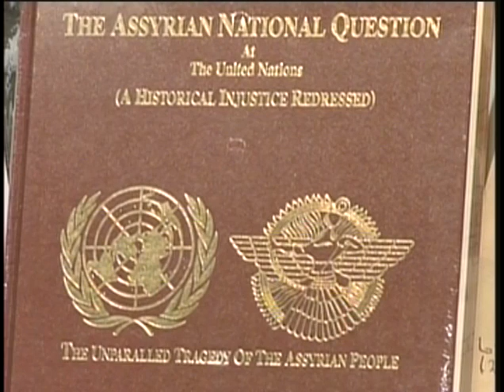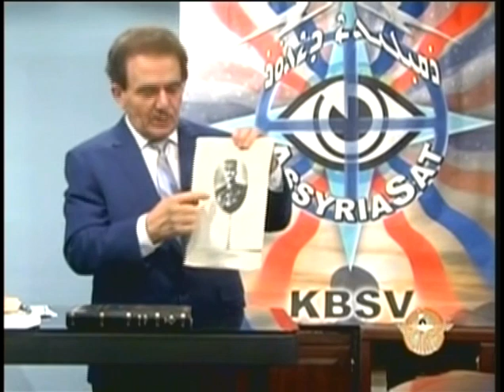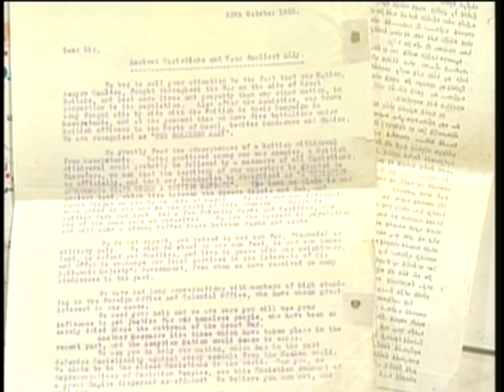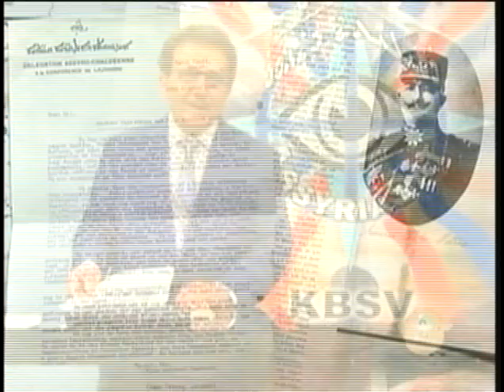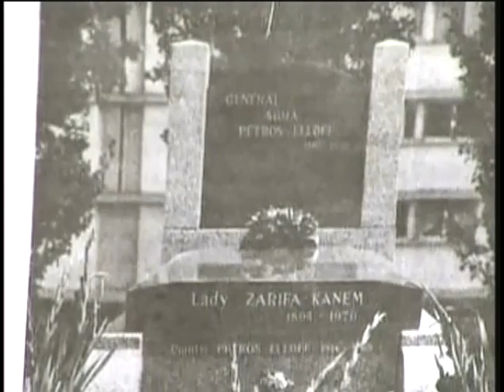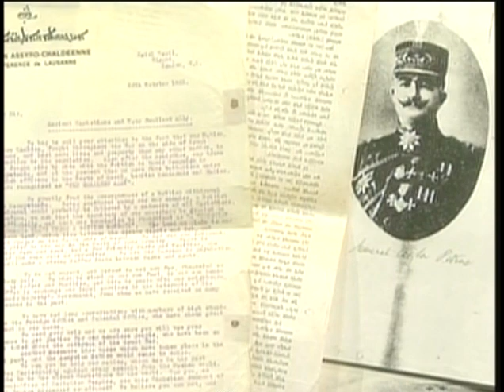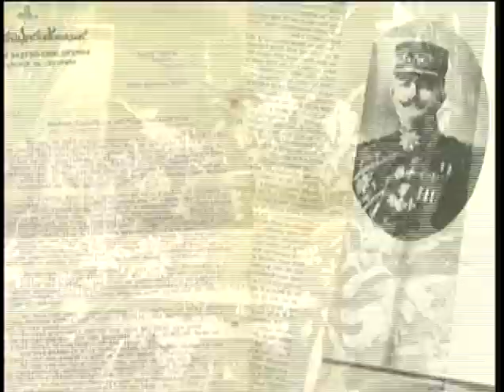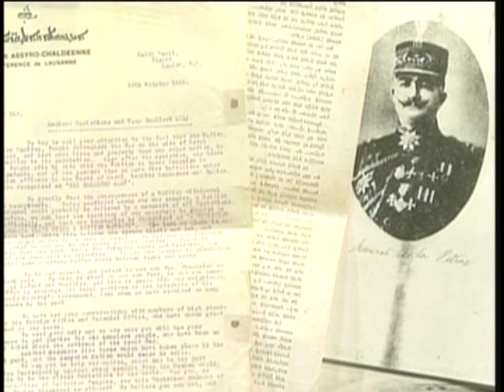Sargon Dadesho: Original Letters of Agha Petros,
Assassination of Agha Petros
Assassination attempt of Sargon Dadesho